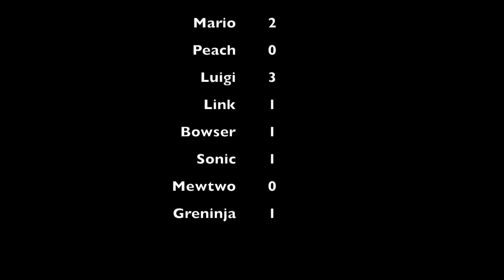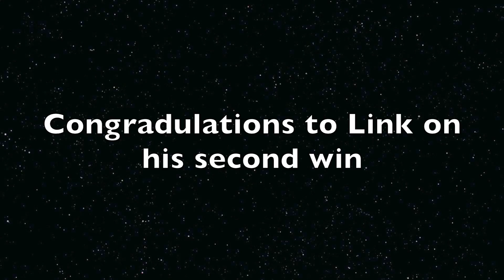The Great Amiibo Smash Fest Round 10